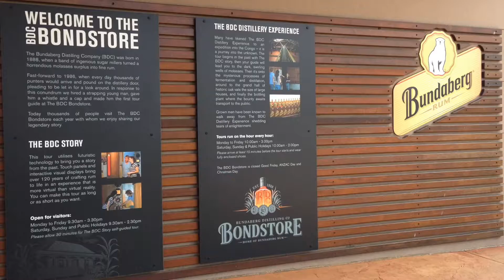Working Holiday 澳洲打工度假｜新包注意！如何在澳洲超市買到便宜？第一次澳洲woolworths超市用餐吃飯體驗｜OZ Pei 澳洲派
澳洲超市現在開始有些也提供用餐區了，第一次在用餐取吃飯的體驗和如何在澳洲超市買到便宜，跟大家一起分享喔！讓大家來working holiday能夠更順利喔！！！！